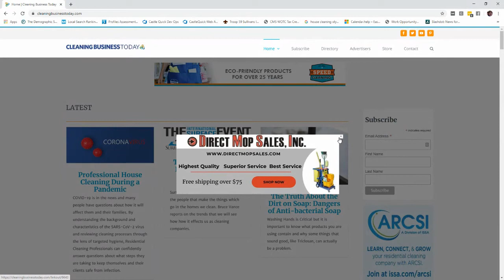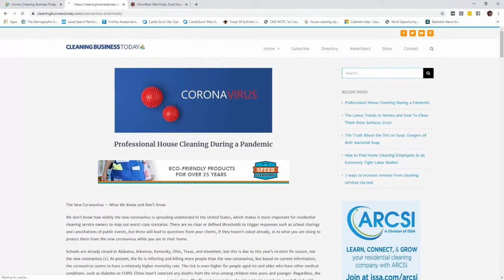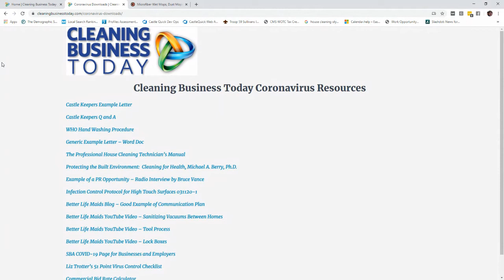Coronavirus Smart Business Moves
It is important for house cleaning businesses to make the right financial moves now to prepare for the expected lose of revenue.  Tom and Liz discuss what you can do now to make sure your cleaning business is ready to hit the ground running after the coronavirus emergency.